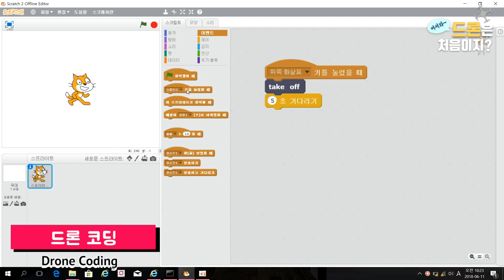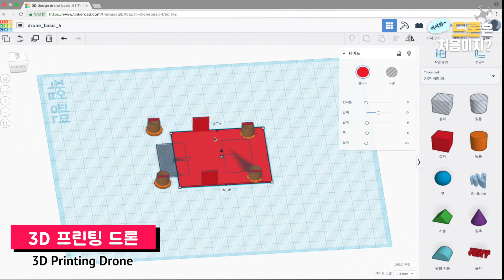어서와~ 드론은 처음이지?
드론 초보를 위한 가이드